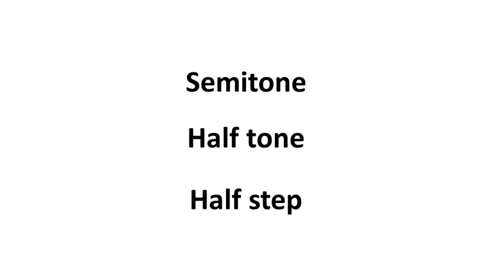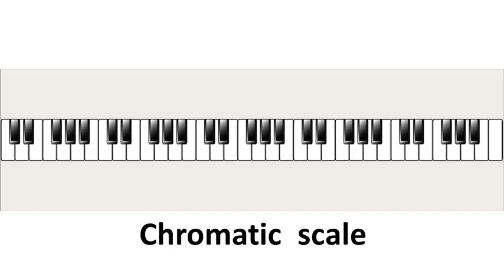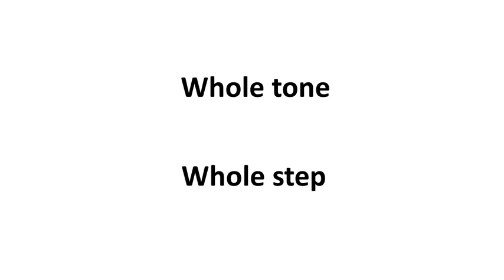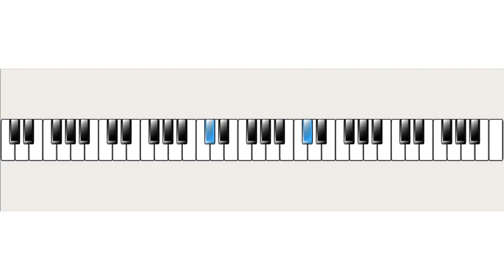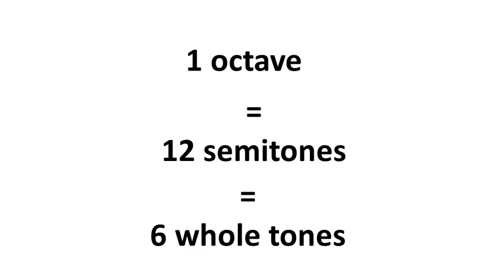Learn to play the piano or keyboard from scratch : Half steps, whole steps, octaves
Learn to play the piano or keyboard from scratch
Piano / keyboard lessons. A course for playing, reading music, improvisation, music theory, chords. For total beginners.